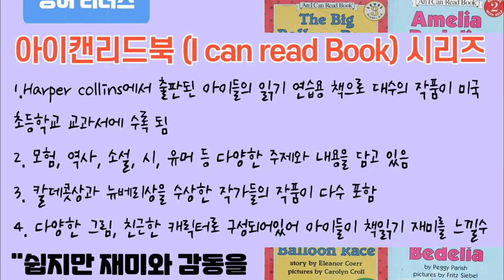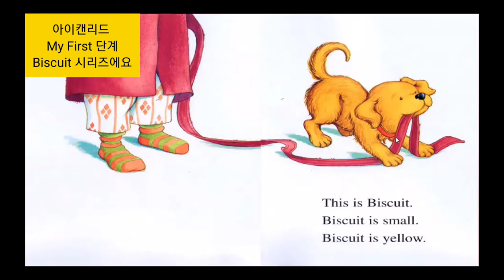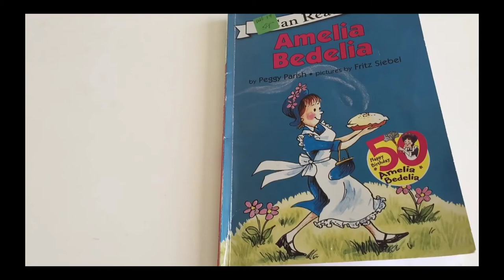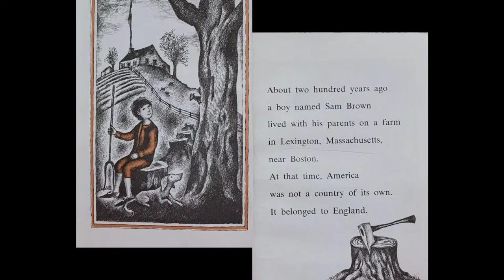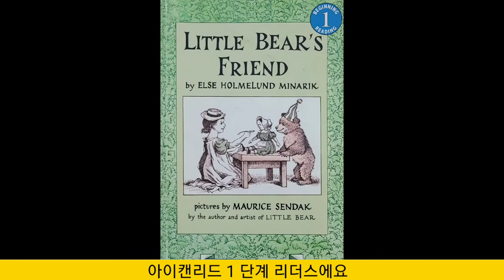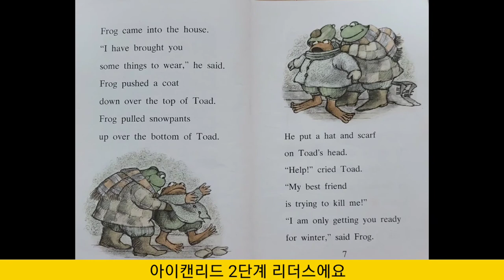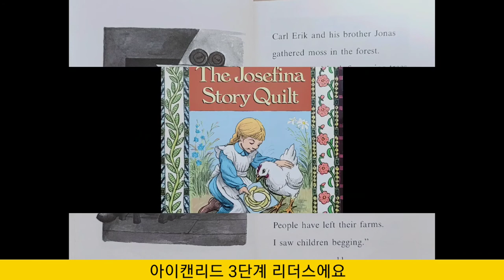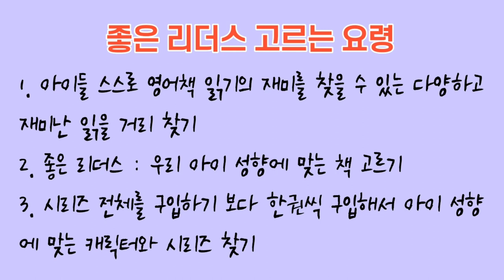엄마표영어 집중듣기 교재 추천 1, 아이캔리드(I can read) 1-3단계 난이도별 총정리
엄마표 영어를 시작하셨다고요?
이 영상이 반드시 도움이 되실거에요.~
엄마표 영어 집중듣기 필수 교재라 할 수 있는 아이캔리드(I can read)  1~3단계  시리즈의 난이도별 총정리 영상입니다.

영어책 읽기는 아이들 스스로 재미를 느낄 수 있는 대박 리더스 찾기가 중요합니다. 이 영상이 대박 리더스를 찾는데 도움이 되시길 바랍니다.

네이버 블로그 미라클맘의 영어도서관에 오시면 더 많은 엄마표 영어 자료를 보실수 있습니다.